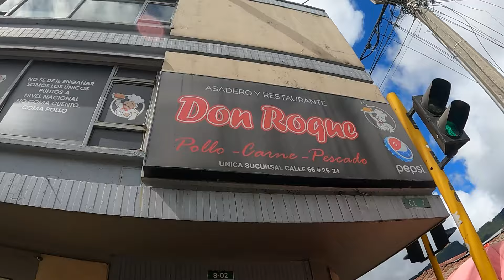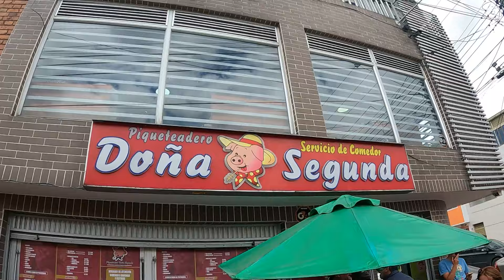LOS CLÁSICOS DE BOGOTÁ | Don ROQUE y Doña SEGUNDA, El mejor Pollo, La mejor Fritanga ...